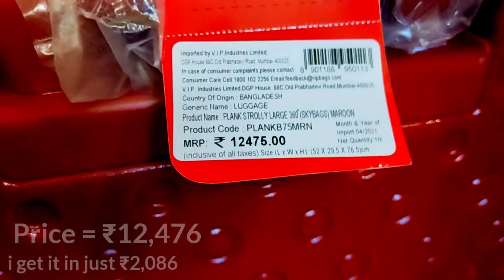Sky bags Trolley | cheap and best Trolleys | Best Trolleys for flight Travel | हल्का ट्रोलिया